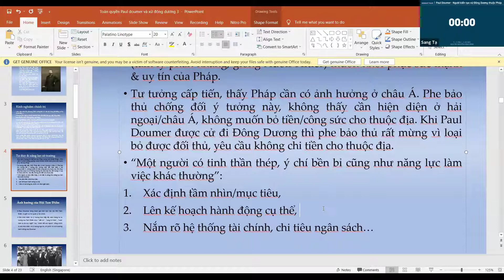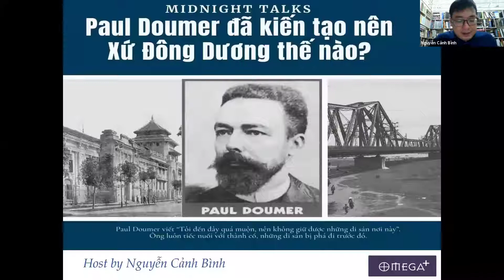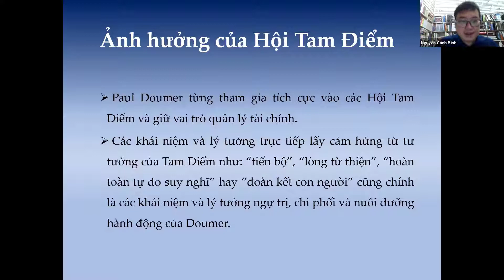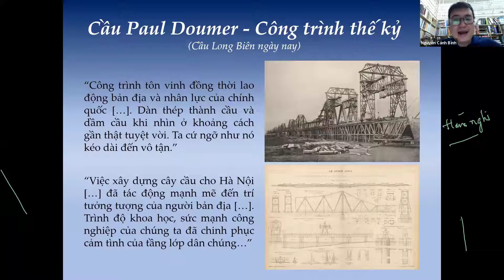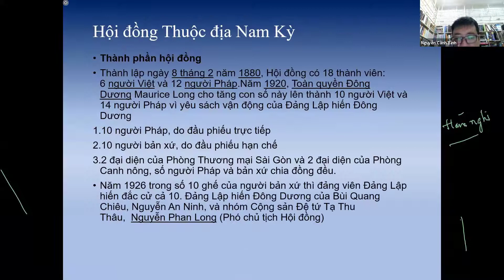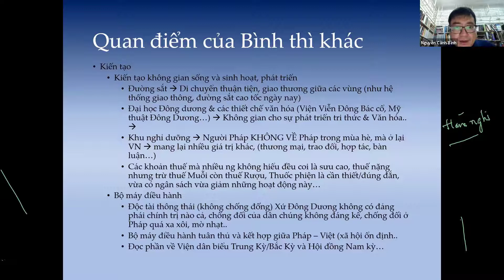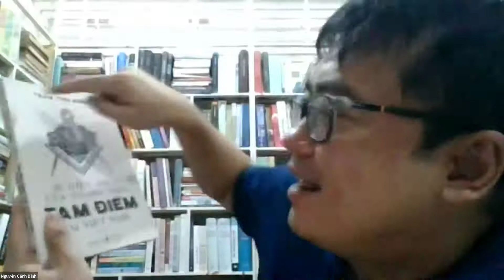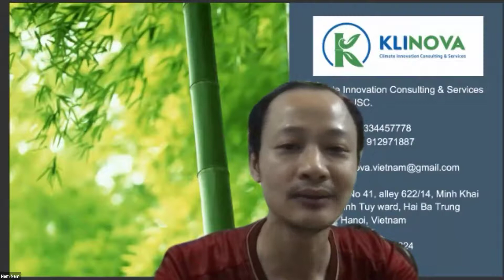MIDNIGHT TALKS: PAUL DOUMER - NGƯỜI KIẾN TẠO XỨ ĐÔNG DƯƠNG THUỘC PHÁP?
PAUL DOUMER - NGƯỜI KIẾN TẠO XỨ ĐÔNG DƯƠNG THUỘC PHÁP?

🌃 Tại đây, bạn sẽ biết được hành trình 5 năm của Paul Doumer trên xứ xở mà chúng ta đang sống, và rồi năm năm đó là thành tựu vô cùng vẻ vang của ông, là bàn đạp để Paul Doumer đến với chiếc ghế chủ tịch Hạ Viện, chủ tịch Thượng viện và rồi là Tổng thống Pháp 25 năm sau đó!

Bạn quan tâm xin mời ghé vào đây ta cùng bàn luận nhé!!
Đặc biệt, chúng tôi xin dành quà tặng cho những độc gia khi tham gia chương trình: Sale Up to 60% + nhiều coupon quà tặng hấp dẫn khi đặt mua tại link này